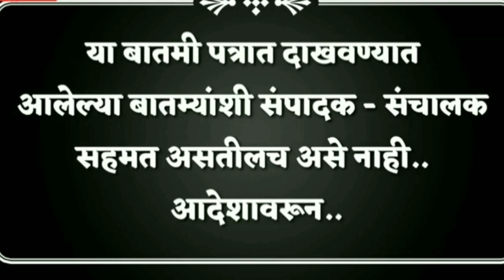maharashtra सात बारा उतारा होणार बंद(संपादक शर्वरी पवार).